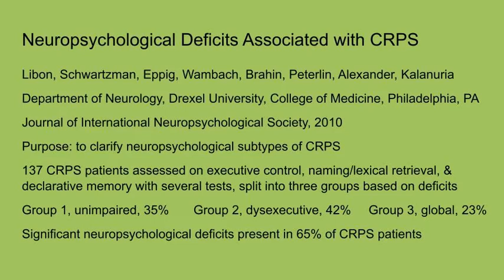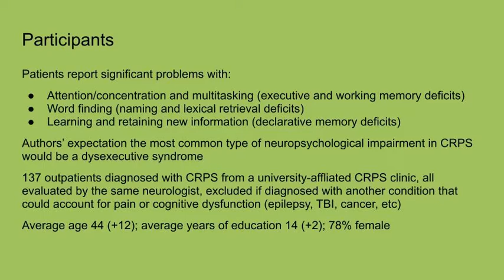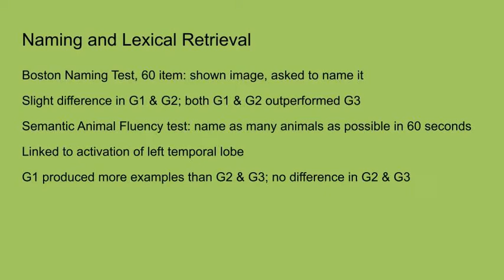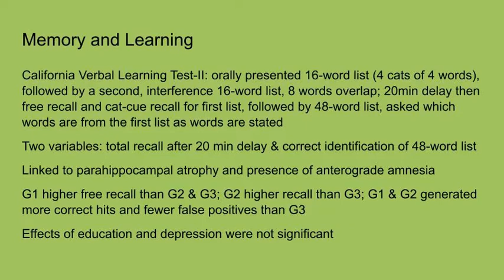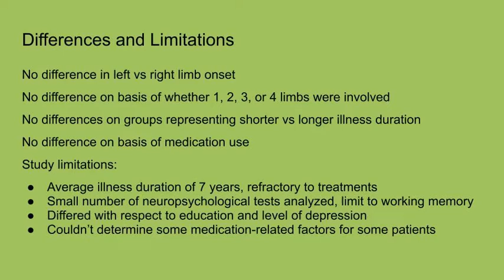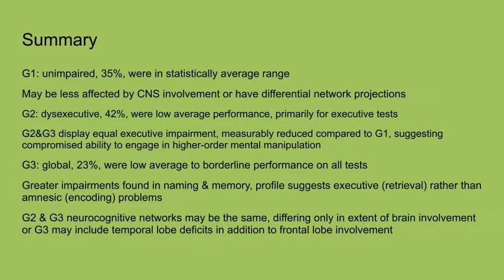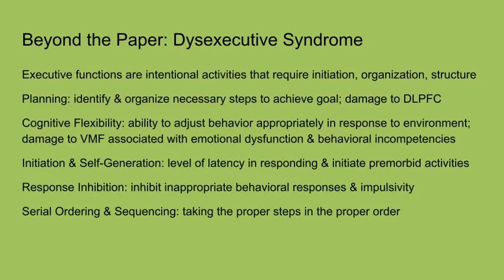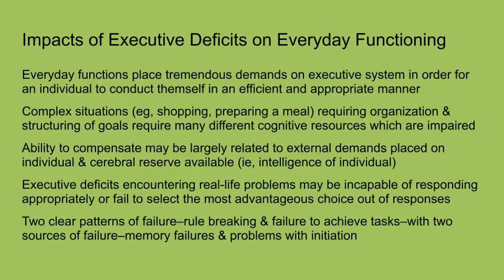Dysexecutive Syndrome | Journal Journey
Breaking down a journal article about neuropsychological deficits in CRPS related to executive function, working memory, and language recall.

CRPS in plain English.